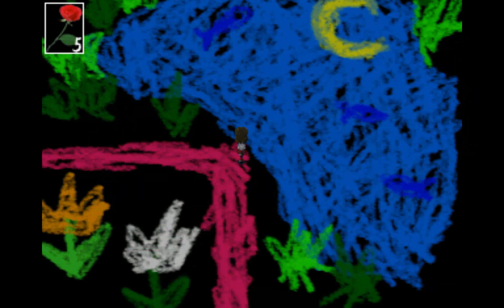MARY BEIN' A LITTLE SUS... | Let's Play! Ib (part 4)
Hi I'm Peano! I hope you enjoy your time here!

Something seems off about Mary...